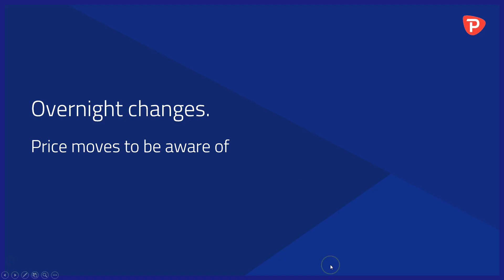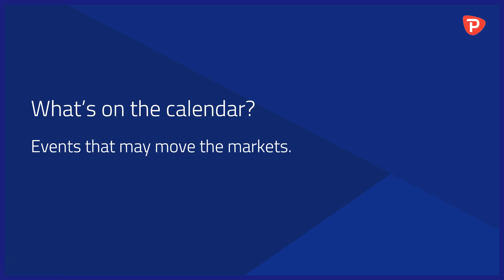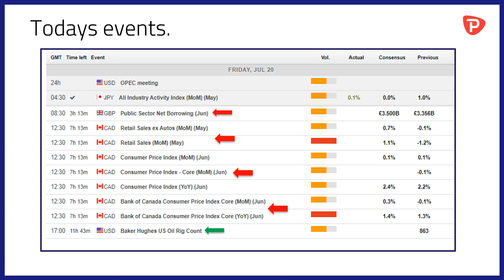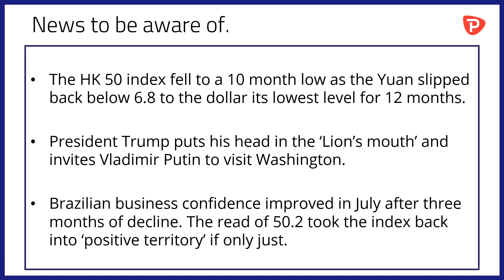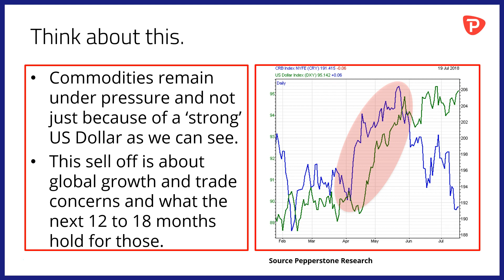The HK 50 and the Yuan fall on Trade War fears, Putin is coming to Trump town, maybe.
-EUR, AUD and NZD push back against the dollar.
-The Yuan slips to 12 month lows.
-Brazilian business confidence reappears.
-President Trump invites President Putin to DC.
-Commodities are not just about the dollar.